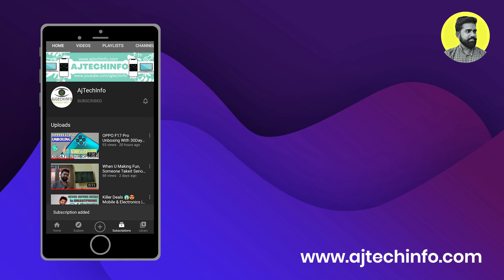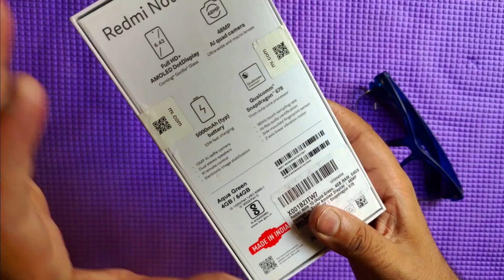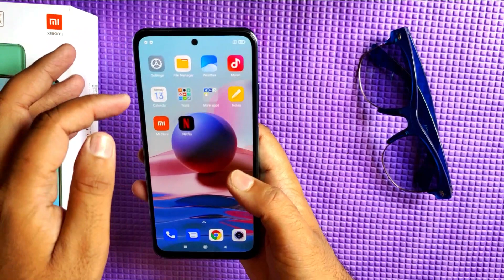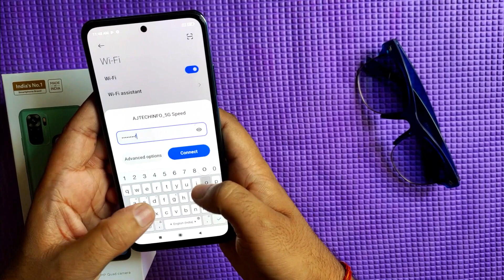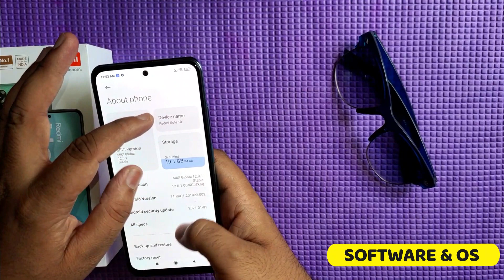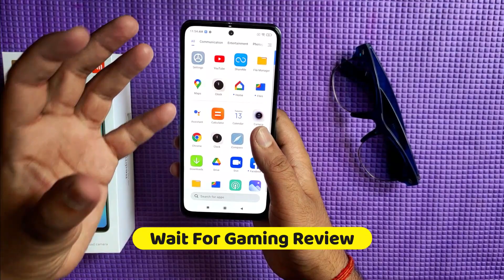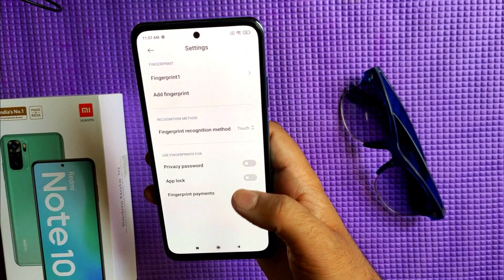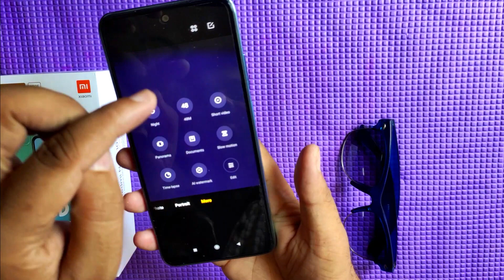Redmi Note 10 Good or Bad | Unboxing With Review ❤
Hello Friends, Aaj Ke Video Me We Are Doing The Unboxing Of Redmi Note 10. Kya Ye Best Note Hain in 12000? Ye Video Ant Tak Dekhiye Aur Janiye Redmi Note 10 Ke Baare Me Sabkuch. Agar Aapko Ye Video Accha Laga To Video Ko Like Aur Share Karna Na Bhoole.

videos ke liye.

Equipment used :
Mobile Camera Used
Mic Used
Laptop Used

Best Laptop Under 50K
Best Laptop Under 70K

Best Mobile Under 35K & above

Best Tvs Under 15k-
Best Tvs Under 22k
Best Tvs Under 35k
Best Tvs Under 50k

Best Earfones Under Rs500
Best Earfones Under Rs1000
Best Earfones Under Rs2000
Best Earfones Under Rs5000-